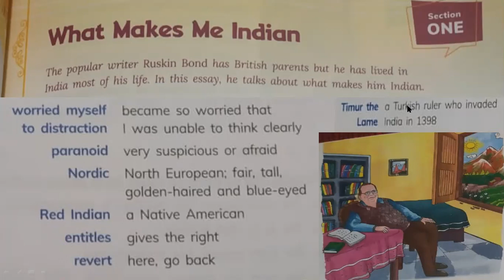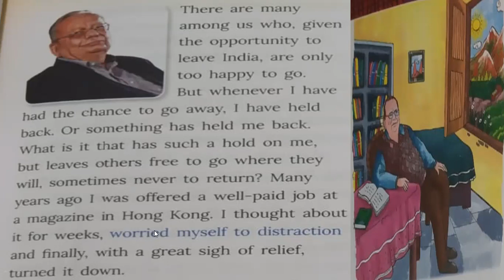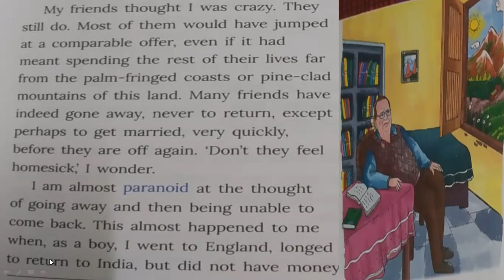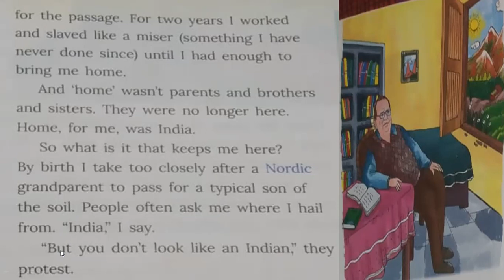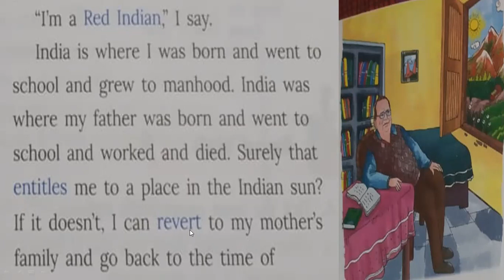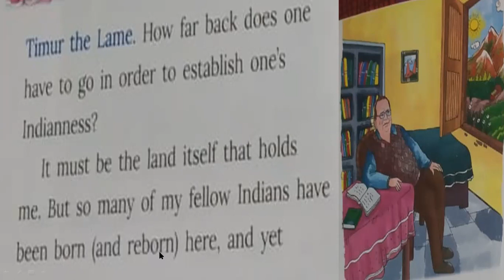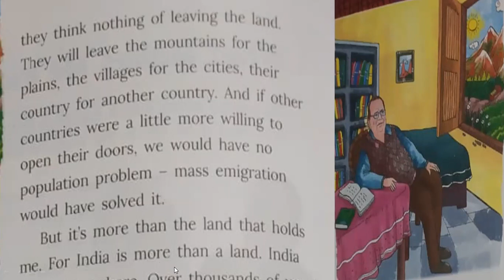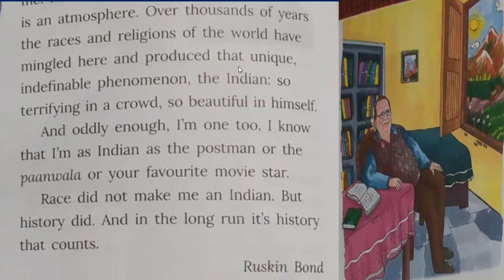Class-8th, L-1 What makes me Indian(Line to Line Explanation) Unit-3 (Ratna Sagar Publication)Part-1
L-1 What makes me Indian,Part-1(Line to Line Explanation) Unit-3 (Ratna Sagar Publication)